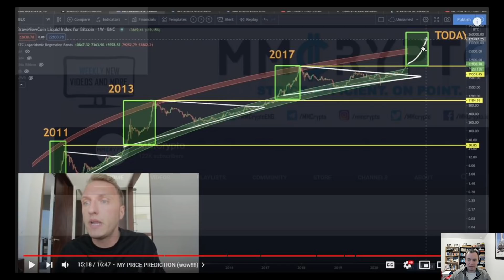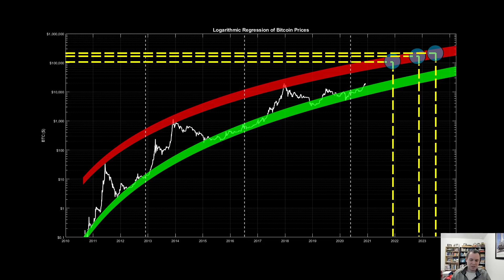Bitcoin: Implied logarithmic regression band tops depending on year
Now that we have convincingly left the "fair-value" logarithmic band in the short-term, let us take a look higher at the peak logarithmic regression band. We identify where this regression band predicts the global top to be (based on the midway point of the regression band), based on which year we can it there. The longer it takes for Bitcoin to reach the upper regression band, the higher it should theoretically go considering the logarithmic regression band of Bitcoin is a monotonically increasing function. What year do you think we will reach the upper Bitcoin logarithmic regression band?